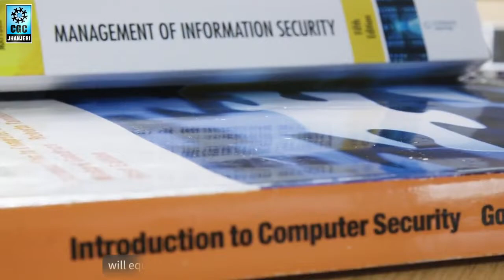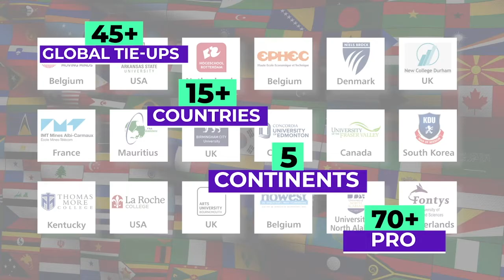B.Sc Cyber Security Admissions Open 2022 | CGC Jhanjeri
Learn to protect critical IT systems and become a highly employable expert with our Cyber Security degree.

B.Sc. cyber security course at CGC Jhanjeri is designed to train tomorrow’s security professionals, combining fundamental concepts and principles with exposure to new technologies and solutions.

Admissions are open.